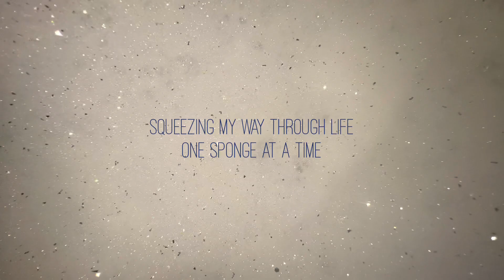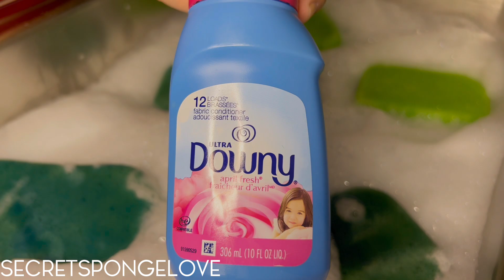💙 Creamy Suds | ASMR 💙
Hello sponge lovers! Happy Monday! Finally got to try this Ajax detergent and I thought I was going to disappointed but I wasn’t. The color is beautiful! The scent smells better once it’s being squeezed. I smell a bit of citrus…maybe lemon? I thought of a paste to make with this & I can’t wait!!

00:00 Intro
00:03 Product & Sponges
00:05 Pour
00:26 Squeezes
05:47 Resqueezing
10:30 Close Up Squeezes/ Final Squeezes
12:04 Water Rinse
15:20 Fabric Softner Rinse
17:18 Clean Water Rinse

♻️ EVERYTHING GETS RECYCLED ♻️